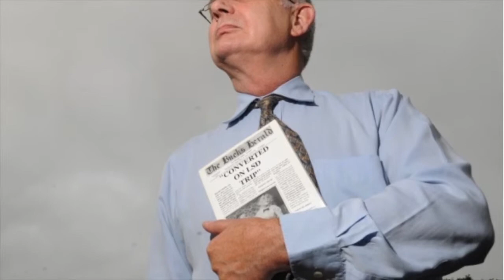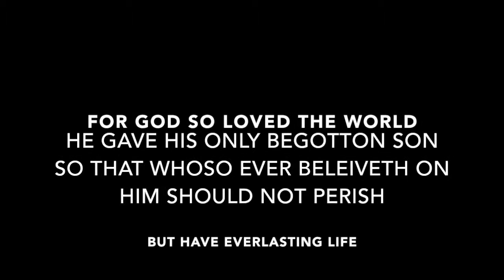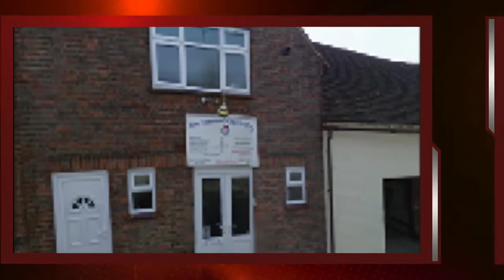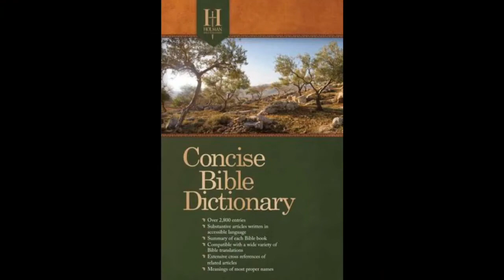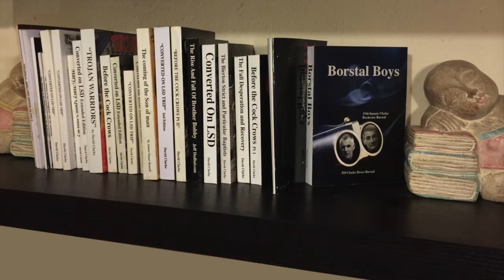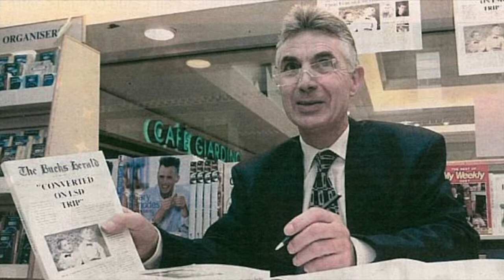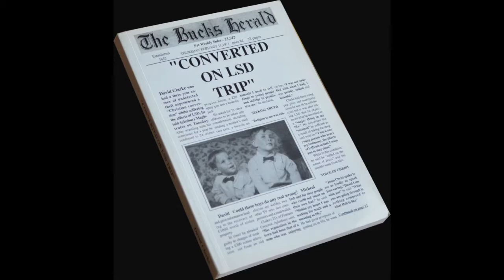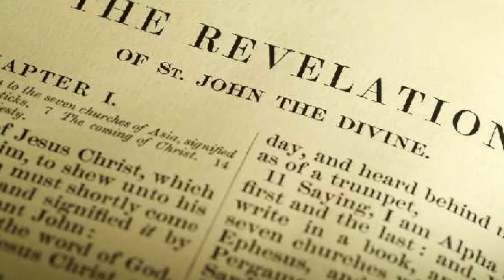Waddesdon Hill Particular Baptists